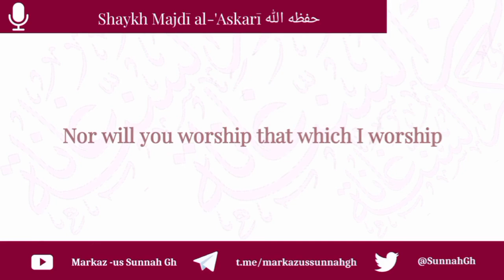Recitation Of Suratul Kāfiruun | Shayk Majdi Al Askari hafidhahullah